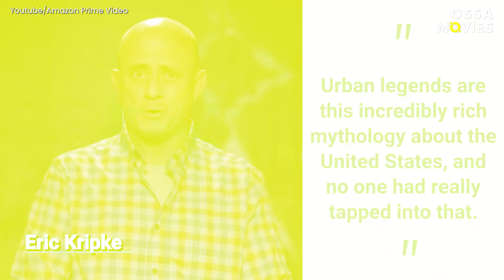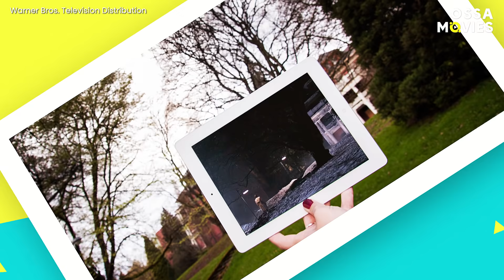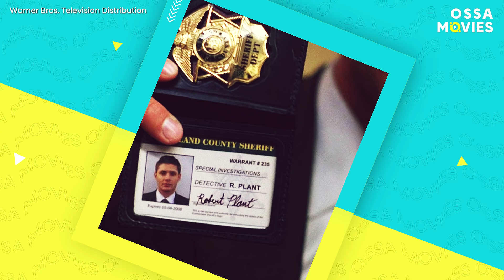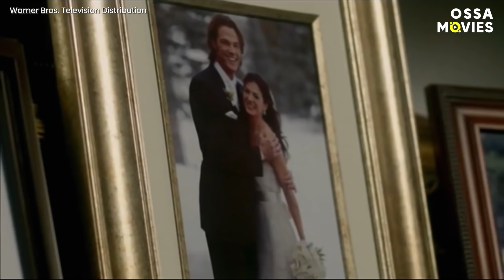19 Incredible Secrets From The Set Of Supernatural |🍿OSSA Movies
We can never get enough of Supernatural! Here are all the amazing Supernatural fun facts a die-hard fan would like to know. Who is the surprising Supernatural star who has eight stunt doubles? And what does Misha Collins regret after all those years on the show?

Eric Kripke based his tv show on urban legends, but there were also many pop culture references. For example, in Superatural music plays an important role. And the now-iconic Chevy Impala is a star in her own right! Try and guess the reason why it was chosen for the show!

Jensen Ackles and Jared Padalecki both auditioned for the role of Sam – so how did Ackles got the role of Dean instead? Misha Collins thought he was going to play a demon, while Jeffrey Dean Morgan thought he’s gonna stay for one episode only! All in all, Supernatural played a bigger role in the leads’ lives than they could imagine. Find out all the supernatural details in this video!